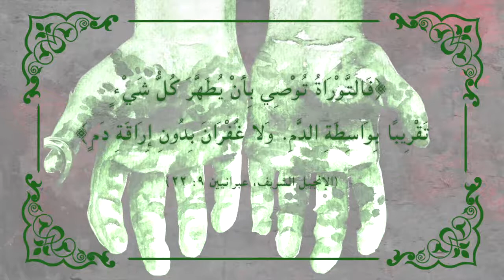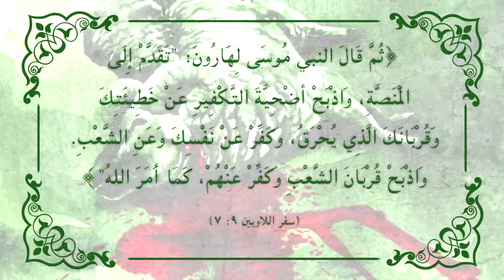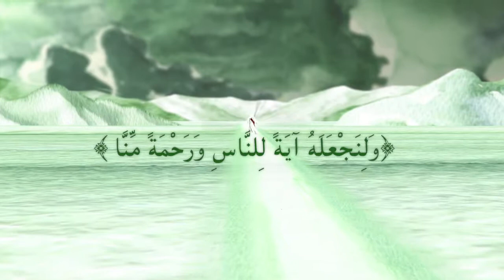God's Way: 7. Musa & the Law - ٧- موسى & الشريعة - Soninke Language Animation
Does Allah have a way to forgive us? Prophet Musa and Allah’s law of sacrifice to clean our hearts from sin and shame.